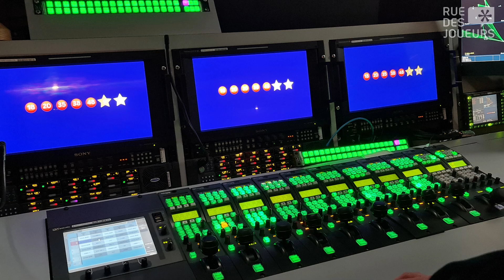Comment est tiré l'EuroMillions? Découvrez toutes les coulisses d'un tirage de l'EuroMillions!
Sarah nous emmène dans les coulisses d'un tirage de l'EuroMillions en exclusivité pour RueDesJoueurs!

Du poids des boules aux contrôle de la machine de tirage, découvrez tous les détails de l'organisation d'un tirage de la plus grosse loterie européenne!